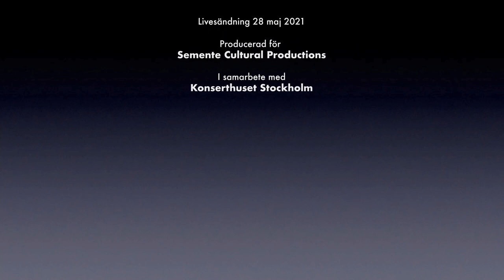Anna Lundqvist Quintet live at Konserthuset May 28th 2021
Stockholm Women's International Jazz Stream Festival was held at Konserthuset 27-28 May 2021.